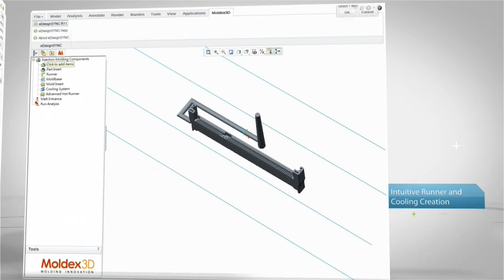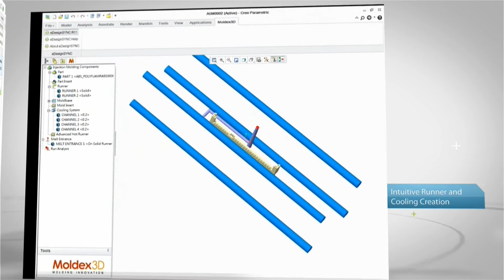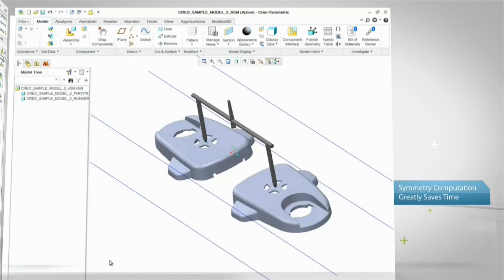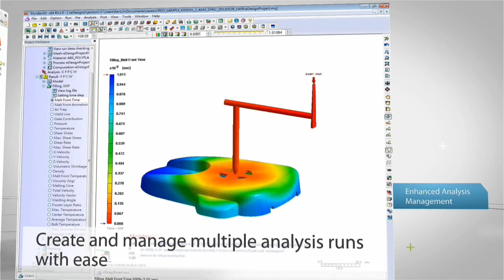Moldex3D R11.0 eDesignSYNC for Creo